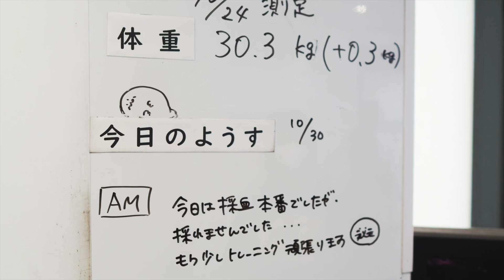採血を頑張るワモンアザラシのミゾレちゃん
採血頑張ってましたがダメだったみたいです。
後ろでユキちゃんは検温を頑張っていました！みんな頑張っててえらいです。

Whiteboard Contents
Today was the real blood draw, but it was not taken.
He will work on his training some more.